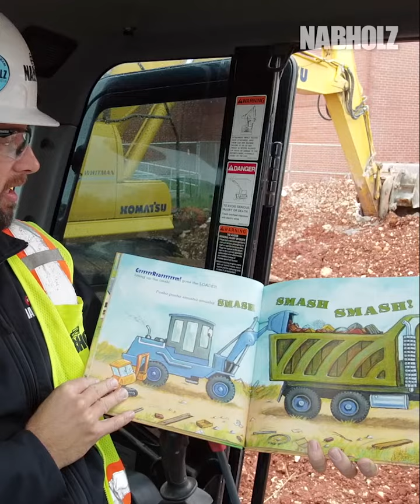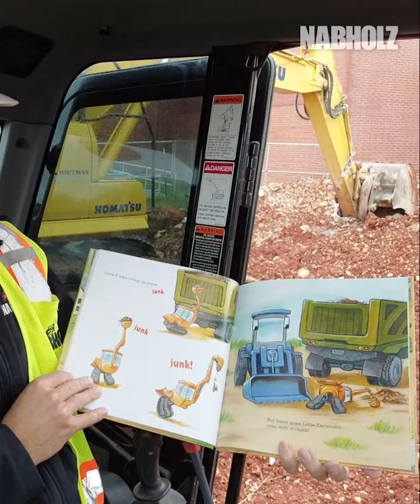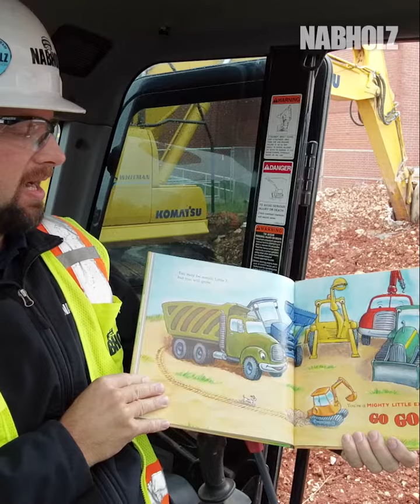Story Time with Nabholz 4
For our final October Story Time with Nabholz, we have Tim Pothoff, a project manager in our Springfield office, with us reading Little Excavator by Anna Dewdney.